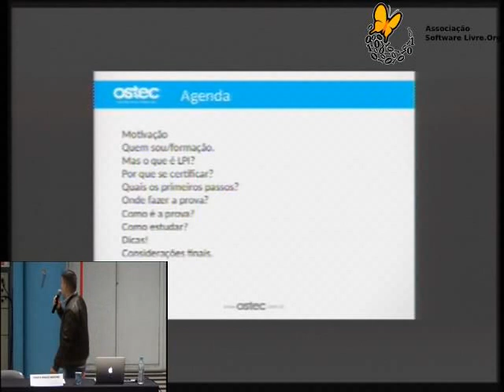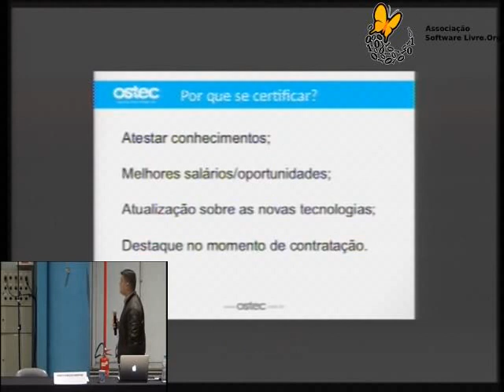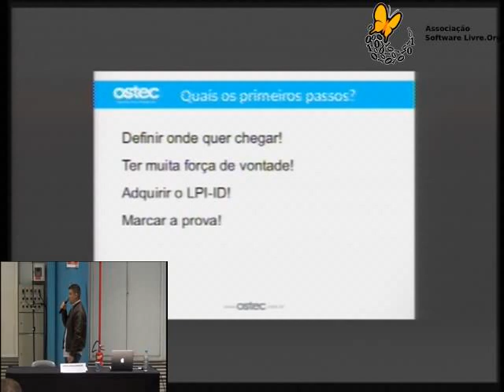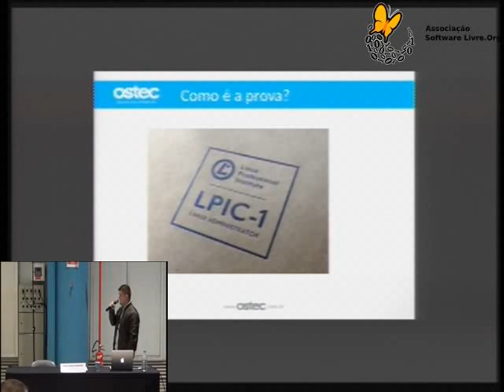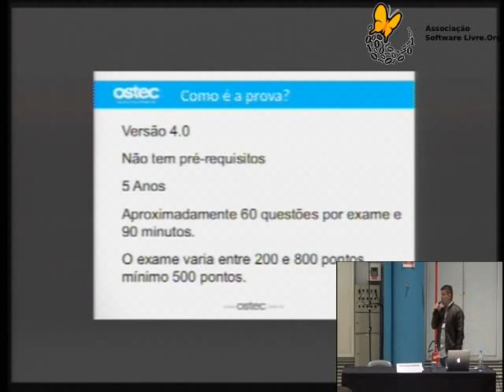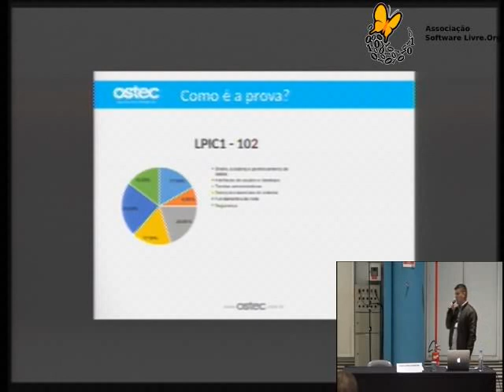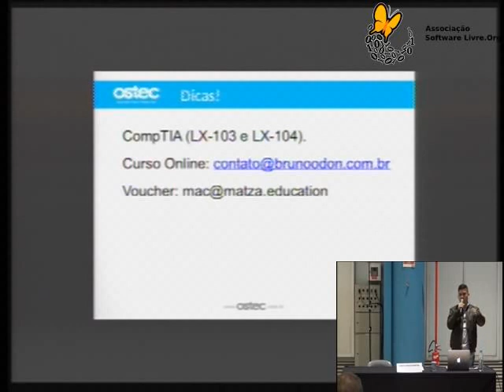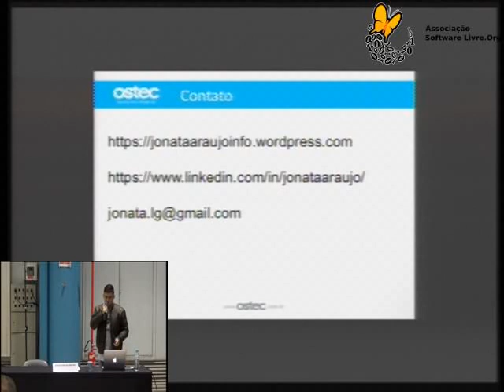Os caminhos para a certificação LPIC1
Abordar e auxiliar aos usuários de software livre o caminho para a certificação LPIC1.
O mesmo tema citei em um pulse no LinkedIn no

Jonata Araujo Martins